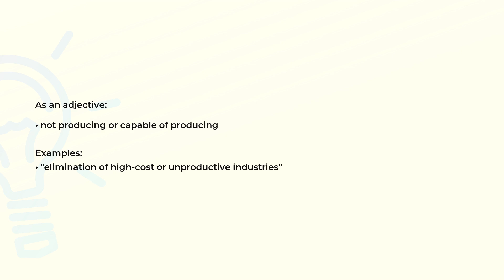What is the meaning of the word UNPRODUCTIVE?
Definition, examples of use and spelling of the word UNPRODUCTIVE.

(00:00) Intro
(00:08) As an adjective
(00:23) Spelling

As an adjective (00:08):
• not producing or capable of producing

Examples:
• "elimination of high-cost or unproductive industries"